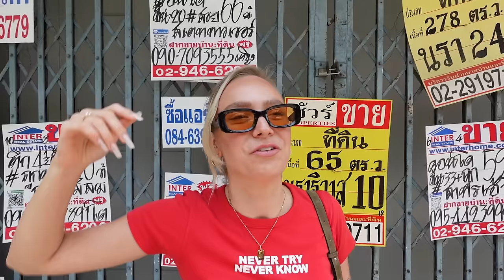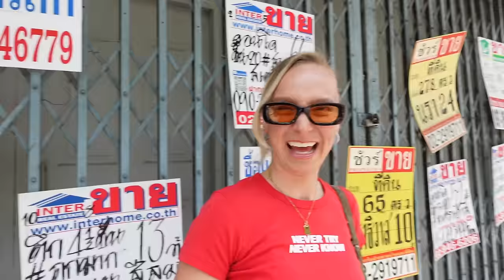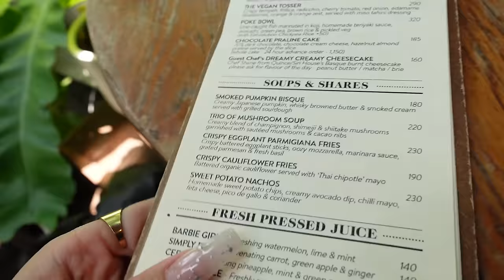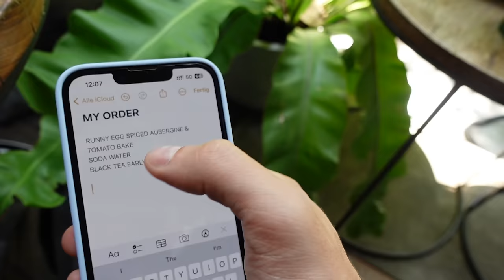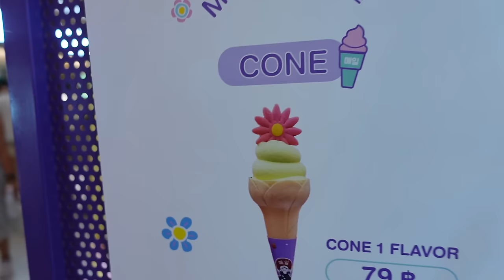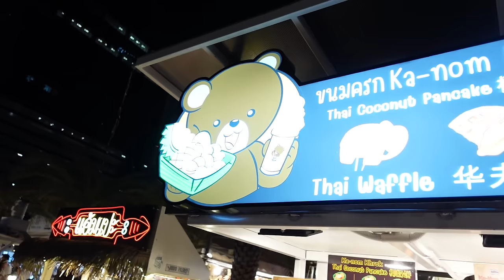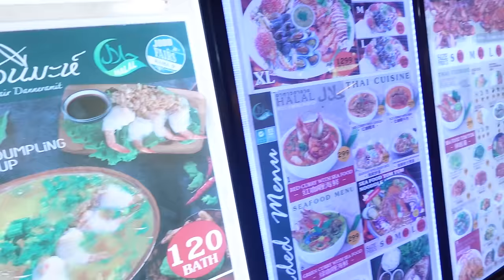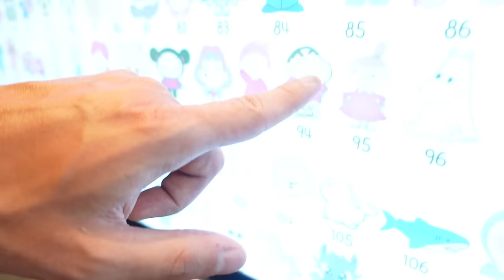1 TAG BESTELLUNGEN TAUSCHEN! ✨ *wer bestellt bei 40 grad Tee😭?*| CARAMELLA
hello caramellacrew​​​​​ 🧡 wir werden heute 1 Tag lang unsere Food-Bestellungen tauschen und ich werd das nie wieder tun

folgt Ardi auf Insta @ydrasboat